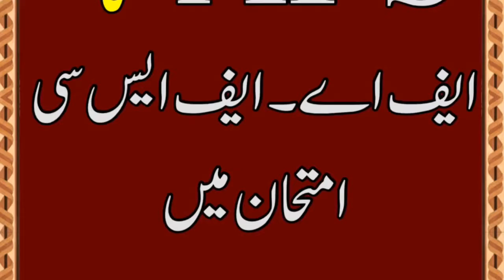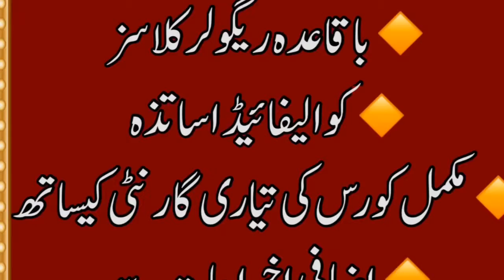APS College add